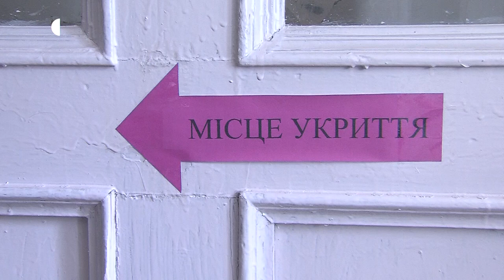У 50% шкіл Запоріжжя укриття не відповідають вимогам | Новини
Зі 120 запорізьких шкіл тільки в половині укриття відповідають вимогам - про це сказав голова обласної військової адміністрації Олександр Старух. Зокрема, у 85-ій гімназії власним коштом облаштували укриття, розраховане на 80 людей. За технічними правилами, воно має два виходи, всередині розмістили парти та місця, де можна перечекати повітряну тривогу.